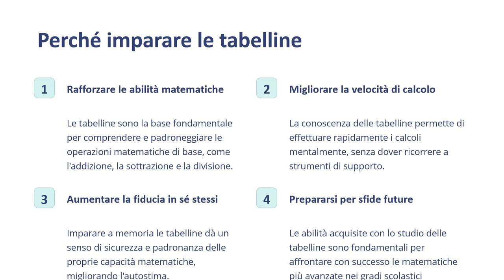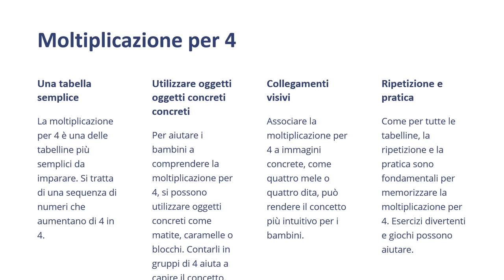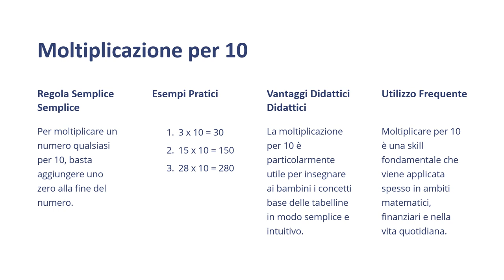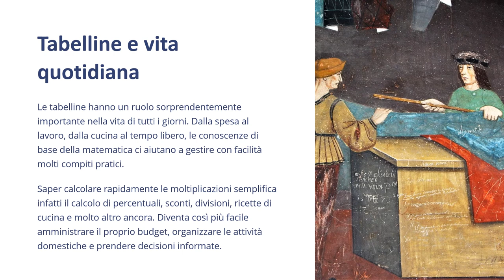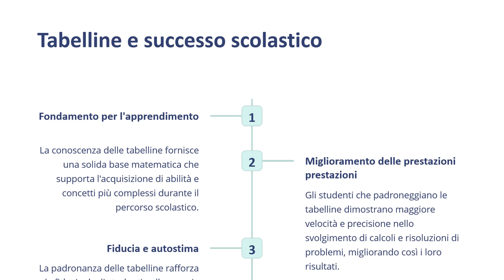Matematica Facile per le Scuole Elementari - Modulo 13 Tabelle delle moltiplicazioni